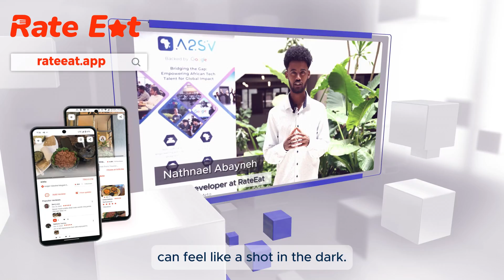Building a Tech Ecosystem for Africa Through Tech Education and Incubation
At A2SV, we are a tech academy and incubator dedicated to shaping Africa’s future through technology. We have educated over 800 students through in-person programs in Ethiopia and Ghana, and remotely across 20 African countries. Our mission is to train software engineers to build digital solutions that address pressing challenges across the continent.

Currently, we are incubating 13 innovative projects in key sectors such as healthcare, education, community development, and AI. These projects are tackling Africa’s socio-economic challenges, driving digital transformation for Africa, in Africa, and by Africans.

Join us as we continue to empower the next generation of African tech leaders and create impactful solutions for the continent’s future.